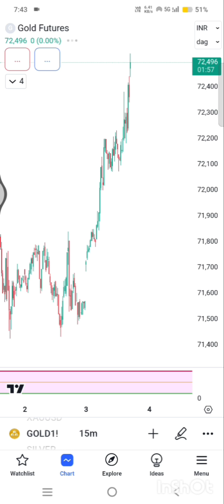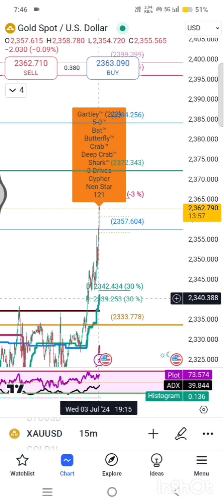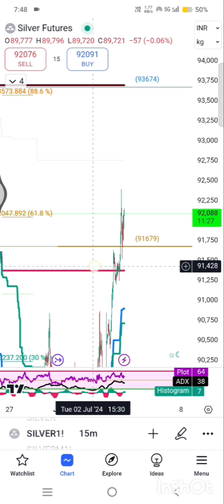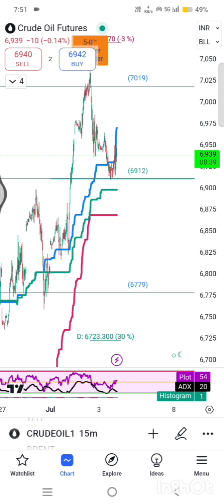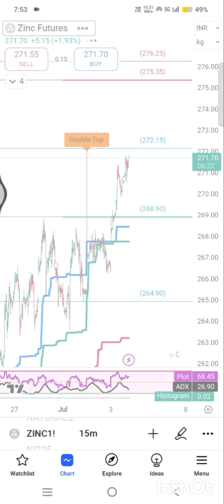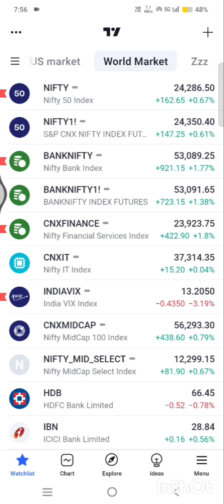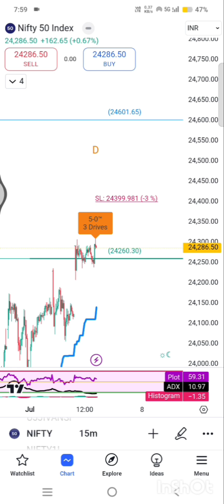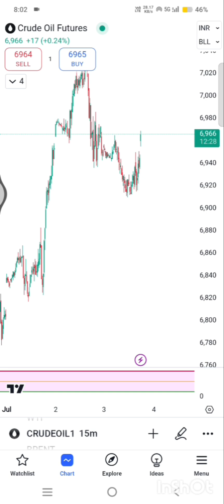Commodity Forex Market Analysis Gold Silver Copper crude NG Zinc Bitcoin Nifty Banknifty Finnifty